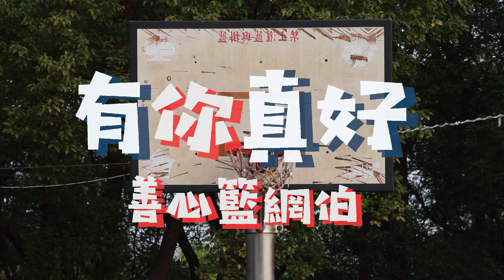有你真好 善心籃網伯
【記者 呂孟勳、王紹淇／中正大學報導】
中正大學不分系級版上每隔一段時間就會出現「籃網伯」的貼文，內容則是「『籃網伯』自備著鐵梯與籃網，到籃球場維護整潔，並更換壞掉的籃網。」這次我們找到了本人來接受訪問，帶大家一起來看看這位「籃網伯」究竟是誰。